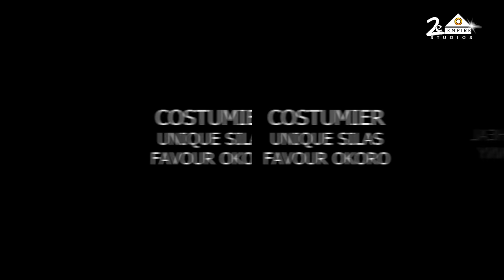Brain Behind | Season 2 | Episode 6 | Envy and Bravery | High School Series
It's time for Samantha's reign but Envy arises...Can Samantha overcome this?